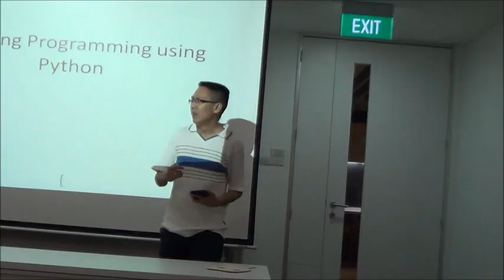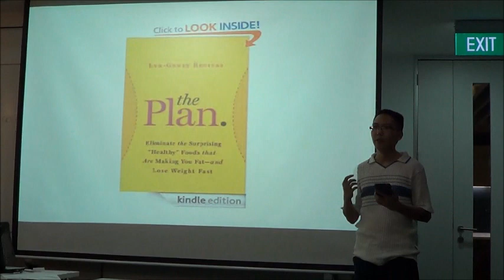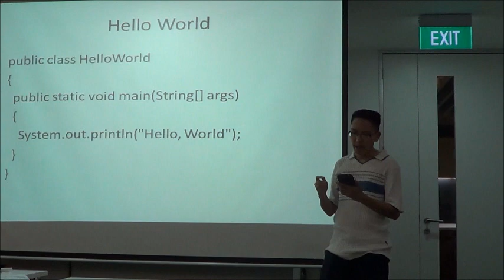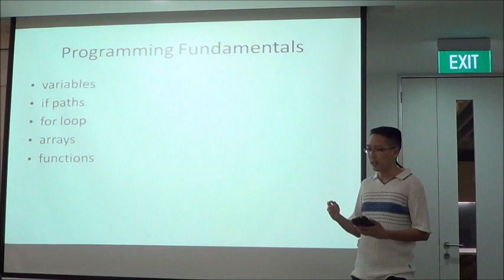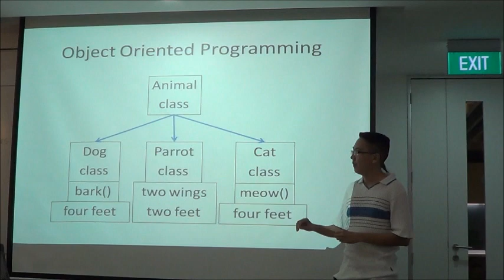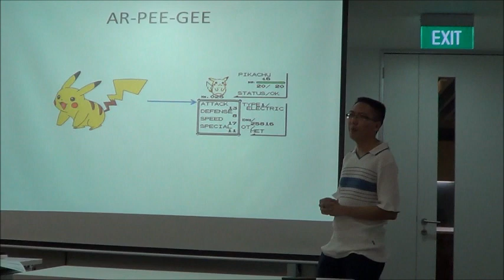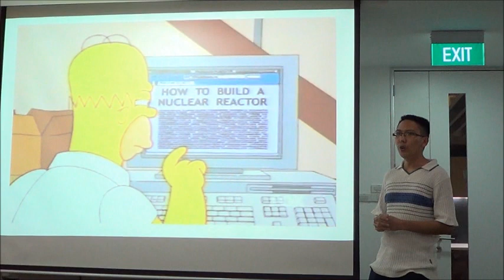Why Python should be the First Programming Language to be taught in school.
Python Users Group. 2013 April 27